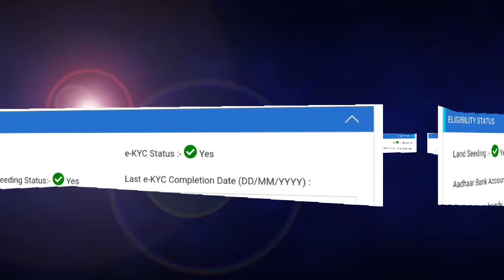16th Installment ৩ হাজাৰ টকা দিবনে | PM Kisan 16th Installment Date | PM Kisan Yojana Assam Payment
16th Installment ৩ হাজাৰ টকা দিবনে | PM Kisan 16th Installment Date | PM Kisan Yojana Assam Payment

16th installment pm kisan
16th installment payment date pm kisan